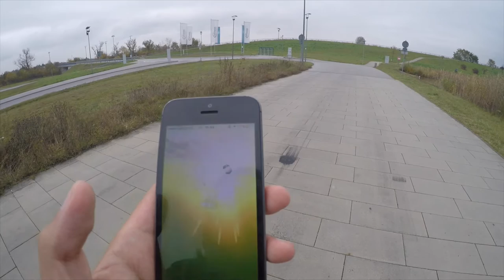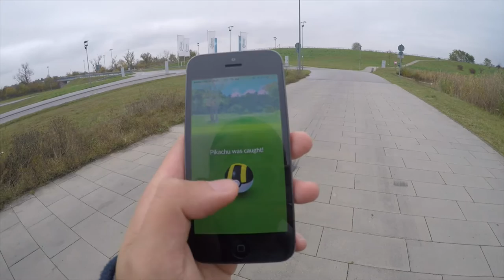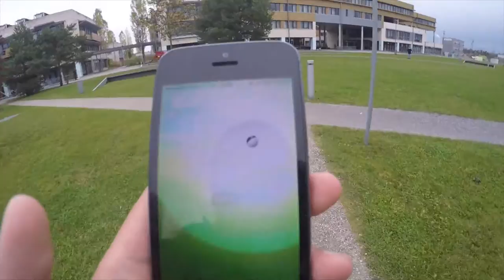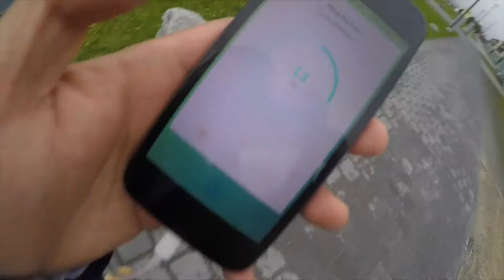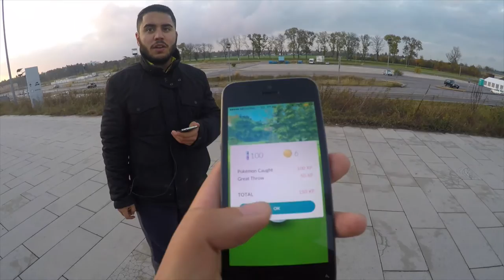Mein bester Freund! Pikachu Nest im Campeonpark! Halloween Spezial Aktion#4 Pokemon Go! München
euda fünfter Tag der Halloween Aktion
wir waren heute im Campeonpark und haben dort Pikachu gefarmt für die Medaille
wie viele Pikachu habt ihr bereits?
wie findet ihr die Halloween Aktion?